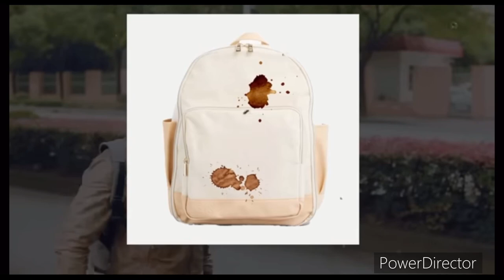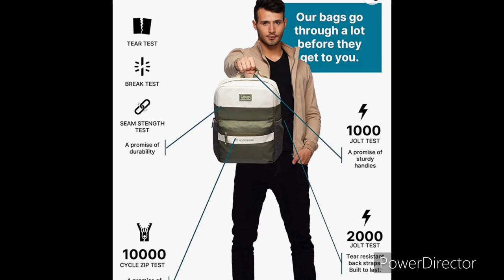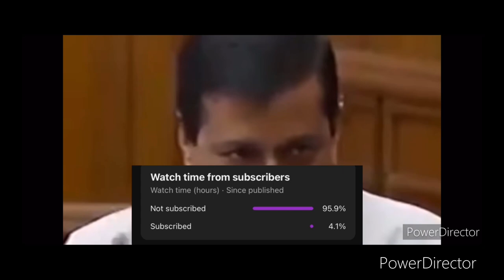Best bag for men || BUDGET BAGS BACKPACKS FOR MEN 2023STYLISH BACKPACKS FOR MEN